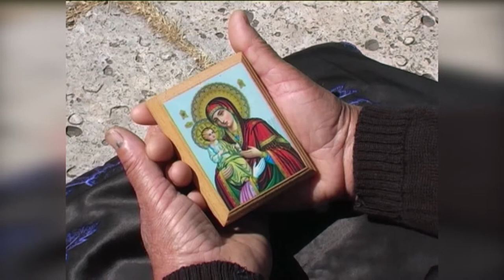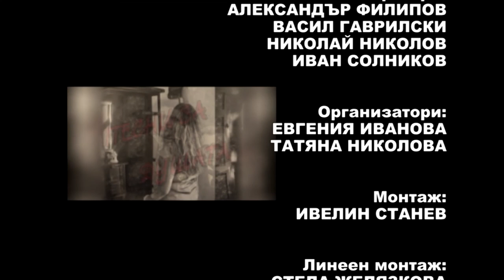PD March2015 705 HD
1. „Татковина“ – Детски хор „Дружна песен“ при Детски комплекс – гр. Сливен
2. „Аспаруховата конница“ – Женски народен хор към НЧ „Колката“ – с. Лютиброд, общ. Мездра
3. „Песен за българката“ – МВГ „Родолюбие“ към НЧ „Димитър Благоев“ – гр. Вълчи дол
4. „Рипсимия – майката на Самуил“ – Георги Мишев – гр. Хисаря
5. „Българийо, ти наша майка свята“ – Певчески състав „Здравец“ към НЧ „Надежда“ – с. Градец, общ. Котел
6. „Обичам те, Родино“ – Туристически смесен хор „Еделвайс“ към ТД „Трапезица – 1902“ – гр. Велико Търново
7. „На Левски“ – Вокална формация „Орфей“ при Дружество за приятелство с народите на Русия и ОНД – гр. Пловдив

1. „Tatkovina“ – Children choir „Druzhna pesen“ to Children complex – Sliven, Bulgaria
2. „Asparuhovata konnitsa“ – Female folklore choir to „Kolkata“ community centre – Lyutibrod village, Mezdra municipality , Bulgaria
3. „Pesen za balgarkata“ – Music Vocal group „Rodolyubie“ to „Dimitar Blagoev“ community centre – Valchi dol, Bulgaria
4. „Ripsimiya – maykata na Samuil“ – Georgi Mishev – Hisarya, Bulgaria
5. „Balgariyo, ti nasha mayka svyata“ – Singing ensemble „Zdravets“ to „Nadezhda“ – Gradets village, Kotel municipality, Bulgaria
6. „Obicham te, Rodino“ – Tourist mixed choir „Edelvays“ to „Trapezitsa – 1902“ tourist association – Veliko Tarnovo, Bulgaria
7. „Na Levski“ – Vocal formation „Orfey“ to association for friendship with nation of Russia and OND – Plovdiv, Bulgaria